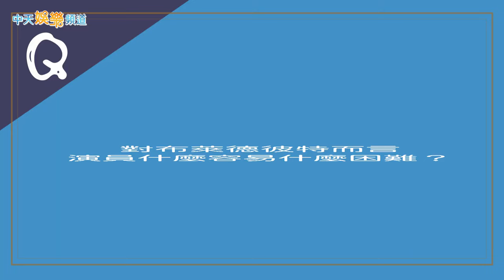【兔年好選喆】《子彈列車》幕後大解密！ 布萊德彼特自爆當演員最困難是要早起？